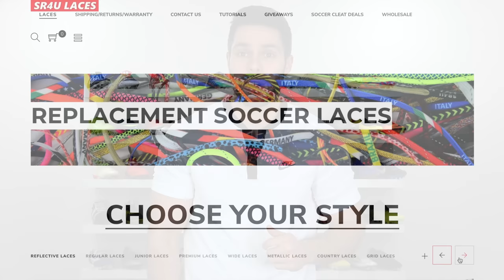WHAT DO YOU DO IF YOUR FOOTBALL BOOTS ARE TOO SMALL?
Almost everyone who has ordered football boots online has experienced their boots showing up and being too small! It's the worst, but it happens. What do you do in this situation? Well, depending on how the boots fit and what specific boots they are, you have a few different options. In today's video I cover exactly what you should and should not do to make your boots fit just right!